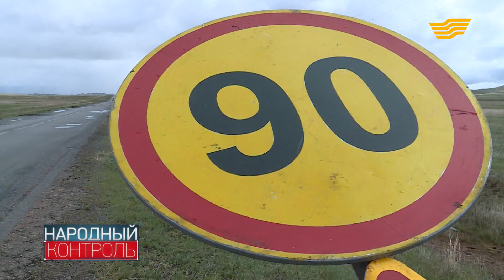В Темиртау новый асфальт можно отломать руками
Трасса Каркаралинск-Егиндыбулак в Карагандинской области. Дорожное покрытие оставляет желать лучшего. Эту трассу отремонтировали 9 месяцев назад. Кто же отвечает за качество укладки дорожного полотна? Почему новый асфальт не выдерживает испытание временем? Какие меры принимают местные власти, чтобы вернуть транспортную артерию в надлежащее состояние?